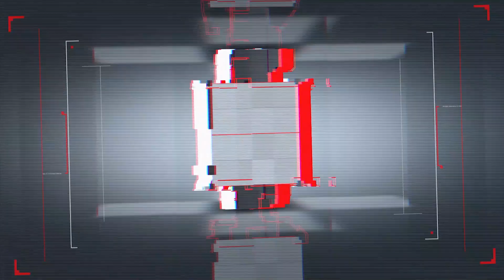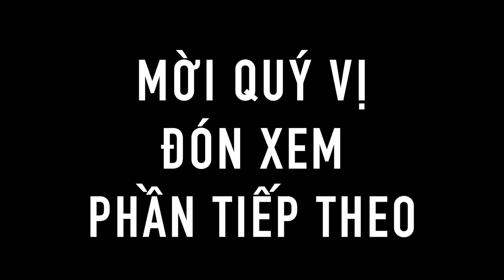Thử thách Dì Út là mình đã ch,ết, LTT nhận cái kết đắng...